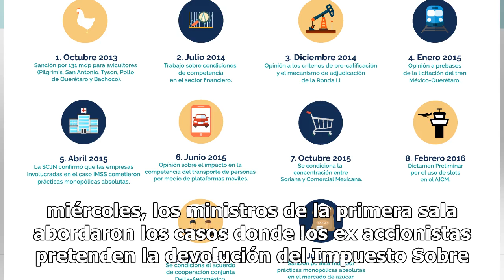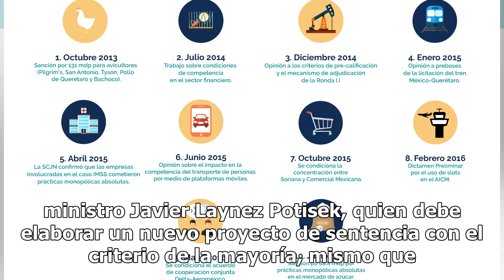SCJN desecha amparo a ex accionista de Grupo Modelo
Ministros de la Suprema Corte de Justicia de la Nación (SCJN), desecharon el amparo que interpuso María Telma Álvarez Yates, ex accionista de Grupo Modelo, quién buscaba la devolución del Impuesto Sobre la Renta (ISR) del ejercicio fiscal de 2013, por un monto aproximado de 250 millones de pesos. Ma...